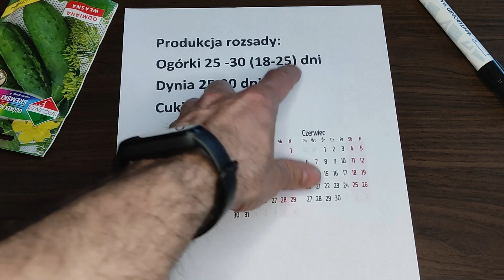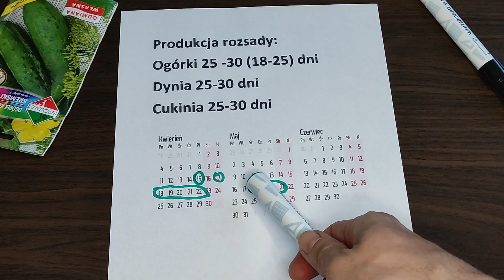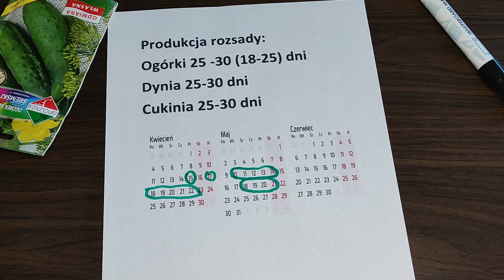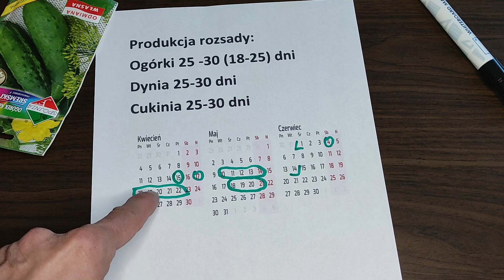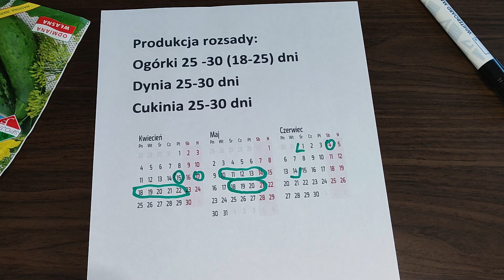Kiedy siać warzywa dyniowate (ogórki, dynie, cukinie) na rozsadę i do gruntu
Tak widzę siew np. ogórków na rozsadę i do gruntu w tym roku .W kwietniu można rozpocząć siew warzyw dyniowatych na rozsadę. Natomiast z siewem do gruntu lepiej wstrzymać się do połowy maja, kiedy minie ryzyko przymrozków.